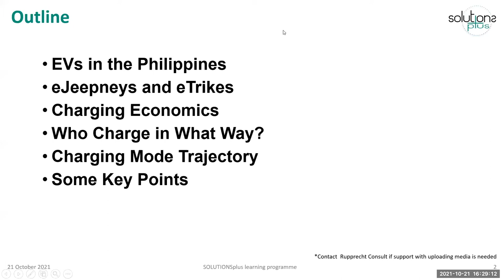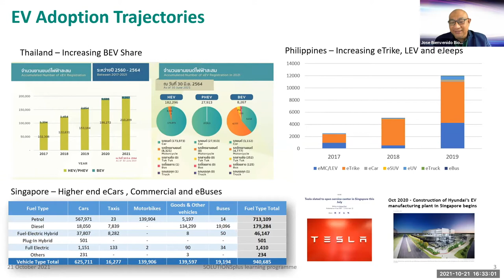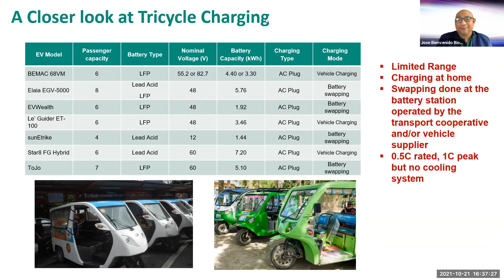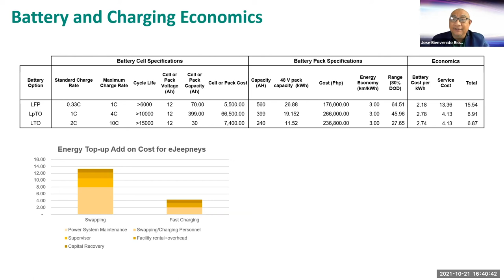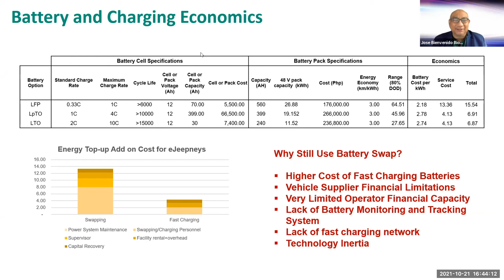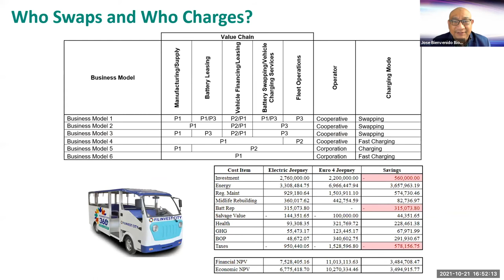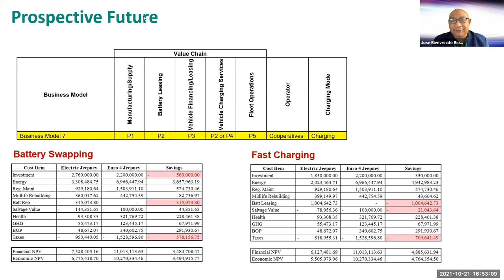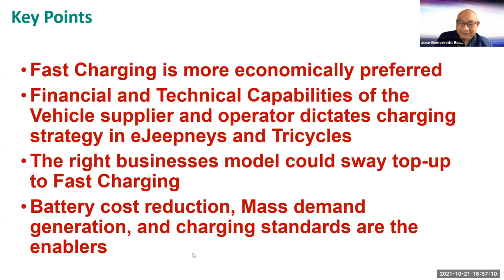Energy Top-up Trends and Comparison: A Developing Country Case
Presenter: Dr Jose Bienvenido Manuel M. Biona, De la Salle University, Tojo motors

Dr. Jose Bienvenido (Manny) Biona is an expert in areas of Sustainable Mobility, Environmental Modeling, Energy Modeling, Electric Vehicles and Smart Mobility. Dr.Biona is currently the Executive Director of the Electric Vehicle Association of the Philippines and a Professor of Mechanical Engineering and the Executive Dean of the Enrique Razon Jr. Logistics Institute of De La Salle University (DLSU). He is a technology advisor of Tojo Motors Corp., a local electric vehicle manufacturing company in the Philippines. He is currently the senior international eMobility expert in the on-going World Bank commissioned Public Transport EV Road Mapping initiative and led the Department of Trade and Industry’s National Policy Study in 2018. He leads the development of smart electric vehicles and intelligent charging network system to be piloted in SolutionsPlus Urban Mobility Living Laboratory project in Pasig city.He has extended consulting services to various international organizations and government agencies in his field